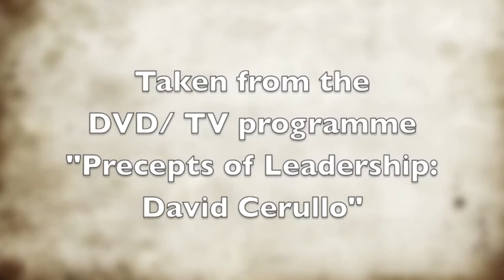David Cerullo on The Future of Communications & TV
The CEO of The Inspiration Network, David Cerullo, shares some thoughts on "The Future of Communications & TV". This clip is taken from the new TV/DVD series "Precepts of Leadership" with guests including Dr. Young Hoon Lee, Pastor of the world's largest church Yoido Full Gospel Church, Korea and successor to Dr. Yonggi Cho.